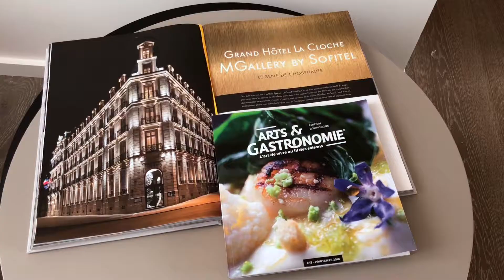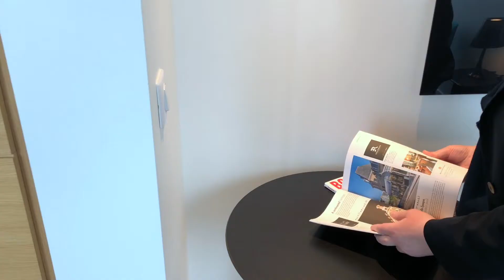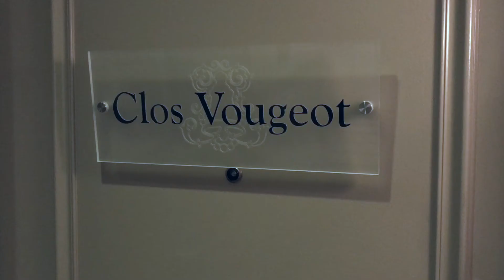Immersion Gouvernance au Grand Hôtel La Cloche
Durant mon immersion au Grand Hôtel La Cloche, j'ai accompagné le service de chambre afin d'observer tout ce que les acteurs de ce département mettent en place afin d'offrir des prestations dignes d'un hôtel cinq étoiles